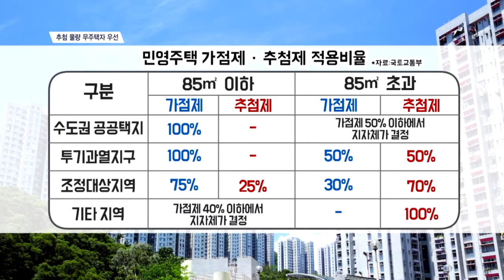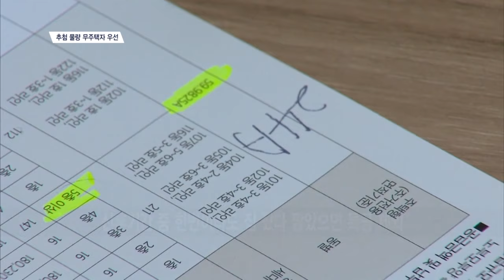[SEN TV] 아파트 추첨제 물량 75% 무주택자 우선 공급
[앵커]
공공택지 아파트도 26평이 넘는 중대형 평수이면 유주택자도 청약할 기회가 꽤 많았는데요. 앞으로는 이들 중대형 평수도 상당부분 무주택자만이 청약할 수 있게 주택공급규칙이 바뀝니다. 정창신기자입니다.

[기자]
추첨제 민간 아파트를 분양받을 때 무주택자에게 기회가 더 넓어집니다.
정부가 추첨제 물량의 75%를 무주택 실수요자에게 우선권을 줘 유주택자의 아파트 구입을 억제하겠단 겁니다.
현재 수도권 공공택지와 투기과열지구에선 전용 85㎡ 이하 주택은 100% 가점제가 적용됩니다. 이미 무주택자에게 우선 공급되고 있는 겁니다.
하지만 85㎡ 초과 주택은 수도권 공공택지에선 가점제 물량을 50% 이하로 지자체에서 결정하고, 투기과열지구는 가점제 50%로 입주자를 모집합니다.

가점제를 제외한 나머지 물량은 추첨제로 공급되는데 이 물량의 75%도 무주택자에게 우선 공급하겠단 겁니다.
이렇게 되면 수도권 공공택지, 투기과열지구, 조정대상지역에서 85㎡ 초과 주택에 무주택자가 입성할 수 있는 기회가 많아지게 됩니다.

가점제 청약시 부양가족수를 산정할 때도 직계존속 중 유주택자가 있으면 부양가족수에서 제외됩니다.
집을 가진 부모와 같이 사는 자녀가 새 아파트를 분양 받을 때 부양가족수 점수가 낮아지게 돼 불리해지는 겁니다. 대신 무주택자 부모와 사는 자녀는 그만큼 유리해지게 됩니다.

여기에 분양권 소유자도 무주택자에서 제외됩니다. 분양권도 주택을 소유한 것과 같다고 보는 겁니다.
또 신혼기간 중 주택 소유 이력이 있으면 신혼부부 특별공급에서 제외됩니다. 신혼은 혼인 7년 이내로 이 기간 중에 집을 한번이라도 샀다가 팔았다면 특별공급 대상이 아니란 겁니다.
이 같은 주택공급에 관한 규칙 개정안은 오는 11일부터 입주자 모집 승인을 신청하는 아파트 단지부터 적용됩니다. 서울경제TV 정창신입니다.